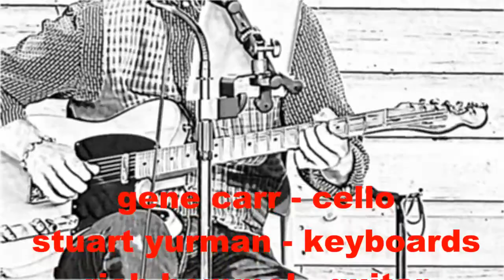Tart Another Time SOLOS 3 04 06 22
Solos by Gene Carr on cello, Stu Yurman on keyboards and Rich Hommel on guitar at end of 'Another Time / Another Place'.
This song will be released in its entirety in April!